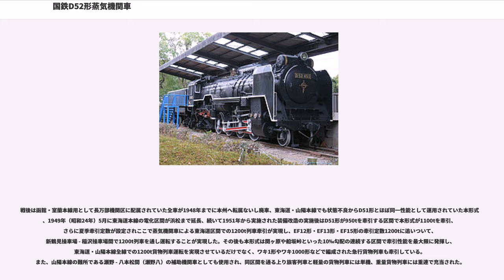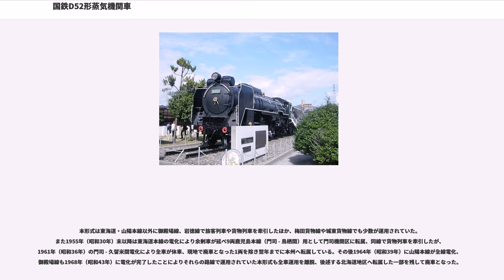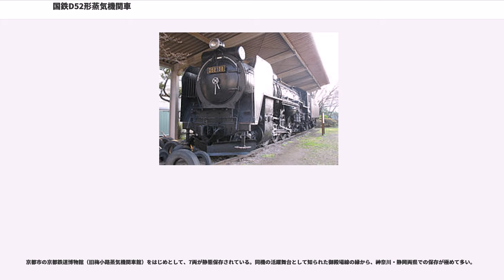国鉄D52形蒸気機関車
D52形蒸気機関車（D52がたじょうききかんしゃ）は、日本国有鉄道（国鉄、製造時は鉄道省→運輸通信省）の貨物用テンダー式蒸気機関車である。

1930年代後半になって昭和恐慌の影響を脱し、また日中戦争の影響もあって需要が増大しつつあった日本国内の貨物輸送に対応して国鉄ではD51形の増備が続けられていたが、D51形はD50形を元に粘着重量の軽減、全長の短縮など地方路線でも運用しやすくすることを重視した設計であったことから、幹線の貨物列車牽引用としてD51形より出力の高い蒸気機関車が鉄道省内で検討されていた。その中でも動軸の軸重は16t以上、ボイラーをD51形より大型化させたD形機がKD50形からKD54形として1939年（昭和14年）から1940年（昭和15年）に計画され、特にKD54-B形はD51形と同程度の下回りに燃焼室を備えた大型ボイラーを載せるなど、後年にD52形の設計へ取り入れられた要素も多いものであったが、実際の製造には至らないまま太平洋戦争の開戦を迎えた。そして戦時中の1943年（昭和18年）に至り、日本国内の貨物輸送は、前年以来貨物船の軍への供出と米軍の攻撃による喪失が増大したこともあって産炭地からの石炭輸送を中心に内航運輸の輸送力が不足、これを補うため戦時陸運非常体制として京浜・阪神の両工業地帯へ北海道から年間250万t、九州から年間750万tの石炭を陸上輸送することなどを盛り込んだ輸送計画が出されるに至った。そうした情勢において、主に東海道・山陽本線で1200tの貨物列車を牽引することを目的にして誕生した機関車がD52形蒸気機関車である。

D52形は戦前に計画されたKD54形の案を元に、D51形と同一の軸配置でボイラーを可能な限り大型化、火室前方に大きな容量の燃焼室を設けて効率を向上、粘着重量の増大や重量配分の変更を図るとともに出力を上げ、ボイラー大型化の効果により最大動輪周出力は1,660馬力と、日本の蒸気機関車の中では最高の出力を持たせるものとなった。しかし、戦時中のため物資が極端に不足した情勢でもあることから、戦争完遂まで数年だけ持てば良い、または走ればよいという戦時設計が計画途中から本格的に導入されることとなり、砂箱と一体化した蒸気ドームカバーの角型化や台枠・弁装置などに鋳鋼製部品の使用といった工作の簡易化、銅系材料の節約、除煙板や踏板、炭水車の炭庫といった部分には代用材として木材が多数使われるなど、造りとしては非常に質の悪いものであった。そのため、設計上の効率はD51よりも大幅に改善されていながら、本来の力を出せない車両が多く、1944年末の大阪鉄道局管内を例にすると配属33両中12両もの本形式が材質や工作状態の不良による故障を起こしていた。また、ボイラー用材の幅広鋼材が不足したため、各缶胴の長さを変え、用材の寸法取りを合理化した。ボイラーの種類は3種（甲缶、乙缶、丙缶）あり、長さの差は煙室長で調整した。煙管長は5,000mmで統一されていたため、丙缶では燃焼室長が短くなっている。原設計は甲缶で、すべて鋲接により組み立てられており、将来の増圧 (18kg/cm) を意図して2列鋲式であったが、乙缶・丙缶では1列鋲とし、長手継手を溶接とするなど、構造の簡略化が図られている。概ね、甲缶が国有鉄道工場、乙・丙缶が民間工場製と分かれている。これ以外にも給水加熱器もボイラー受台の中に排気膨張室兼用のものを設置して配管を簡略化、通常のボイラー外部に備える方式に比べて金属材料の使用量を削減するといったことが行われた。

さらに、細部の設計変更は本省の承認を得ることなく、現場の工場長や監督官の一存に任せられた。そのため、ドームカバーの段差やサンドパイプの減少、工作の簡略化や装備の省略化が行われ、形態のバリエーションを生み出している。

炭水車は鋳鋼製2軸ボギー台車を装備するが、テンダー下部の水槽部分で強度を保持できるとの発想から、6mm厚の底板を用いた船底型のフレームレス・モノコック構造とし、一般的な台枠を省略した。これは同時期の戦時型D51と同様な省力化・省資材化の手法で、モノコック構造の鉄道車両への本格採用が1950年代中期近くまで立ち遅れた日本においては例外的な...